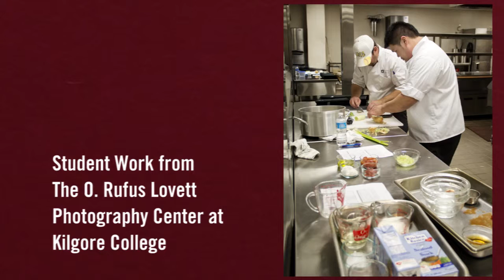2012 Chairman's Award - Longview Chamber of Commerce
The 2012 Chairman's Award was awarded posthumously to Gerard Case and presented to the family of Gerard Case. The Chairman's Award is given by the outgoing Chairman of the Longview Chamber of Commerce Board of Directors to a person who demonstrates dedication and vision for the Longview Community.